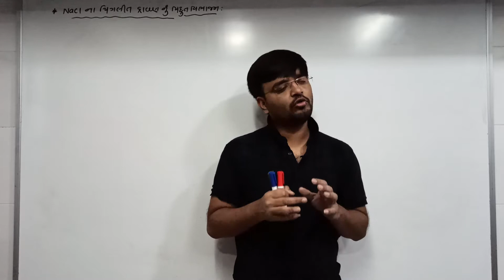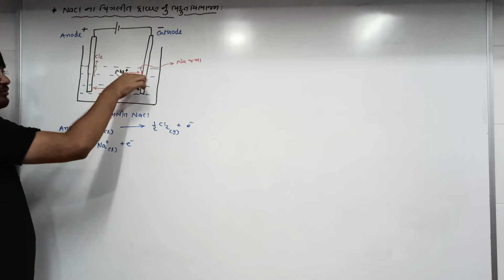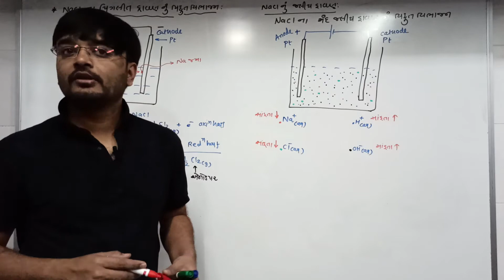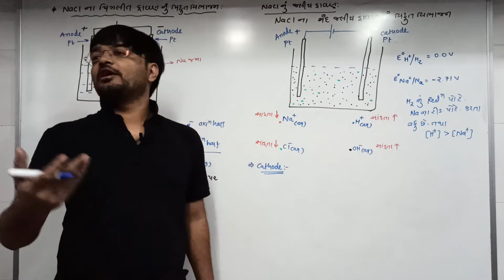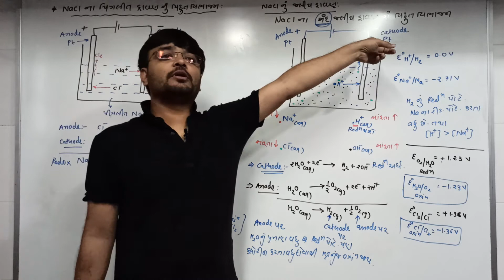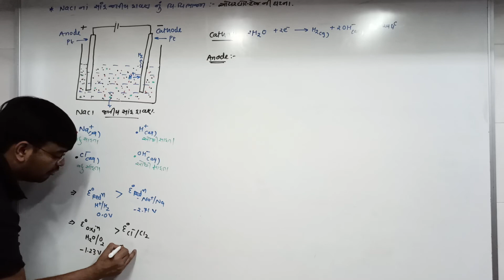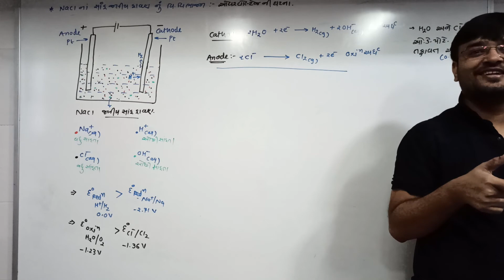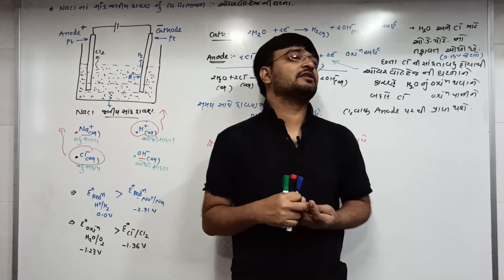STD-12 CH- 3 ELECTRO CHEMISTRY LEC -13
ELECTROLYSIS OF ELECTROLYTIC SOLUTIONS,.
ELECTROLYSIS OF MOLTEN NaCl.,
ELECTROLYSIS OF DILUTE  AQUOUS  SOLUTION OF NaCl,
ELECTROLYSIS OF CONCENTRATED  AQUOUS  SOLUTION OF NaCl,
WHAT IS OVERVOLTAGE POTANTIAL???

Hello students,